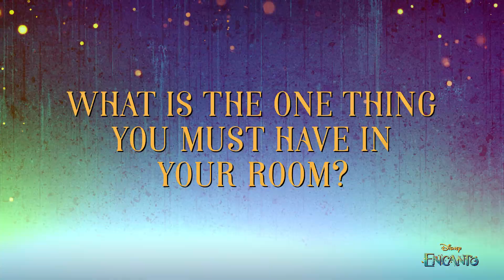Disney's Encanto | What's In My Encanto Room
If you had a magical room in the Madrigal’s Casita, what would it be like inside? Find out what's in Lin-Manuel Miranda's Encanto room.

Experience the magic of Disney’s EncantoMY with the whole family in cinemas now.